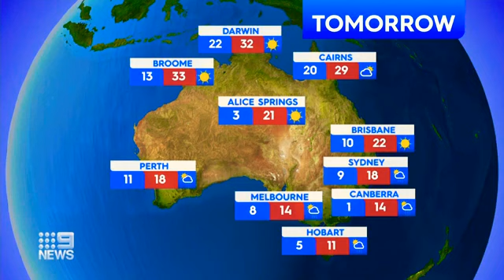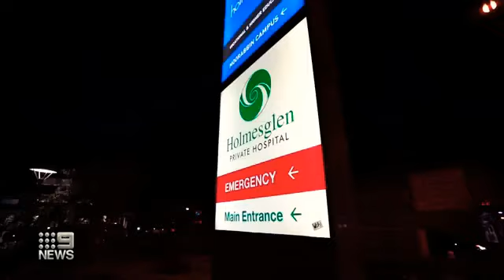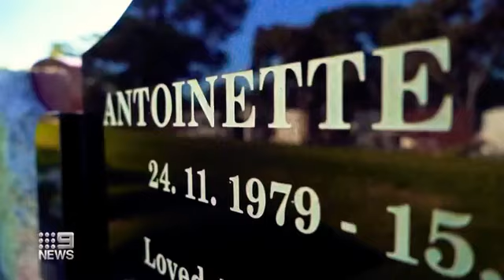9News Adelaide - Weather and Closer, Saturday August 6th 2022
With Will McDonald (News and Weather) and Corey Norris (Sport)

Includes a Preview of Monday's Edition of the Today Show with Charles Croucher and Allison Langdon and Tomorrow's Edition of 60 Minutes with Liz Hayes after The Block with Scott Cam and Shelley Craft.